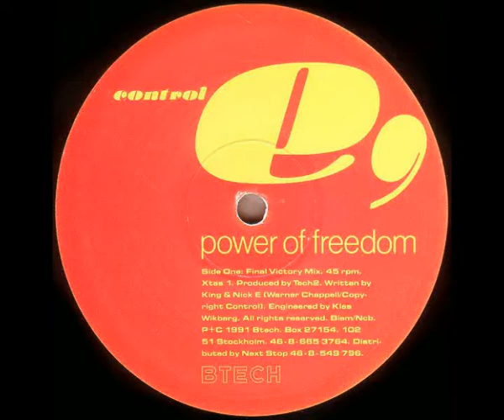Control E - Power of Freedom (1991)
Btech - 12 TEK 79